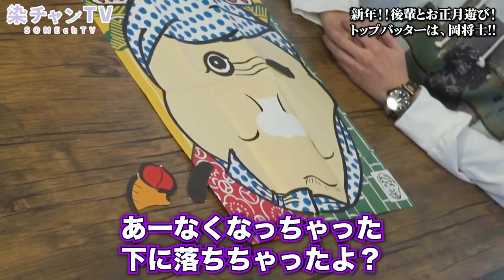去年よりも福笑いの才能が開花しちゃったかもしれない…！【罰ゲームあり】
染谷俊之 公式YouTubeチャンネル【染チャンTV】

舞台、映画、TVなど俳優として活動、声優としてもアニメ、外画、ゲームなどもやっております！！

舞台
舞台「刀剣乱舞」鶴丸国永役
ミュージカル「テニスの王子様」平古場凛役
舞台「弱虫ペダル　インターハイ編　The　second　order」石垣光太郎役

声優
外画「スタート・レック：ピカード」エルノア役
アニメ「HUGっと！プリキュア」若宮アンリ役
アニメ「BAKUMATSUクライシス」土方歳三役

ドラマ
「御茶ノ水ロック」
「REAL⇔FAKE」
「御曹司ボーイズ」